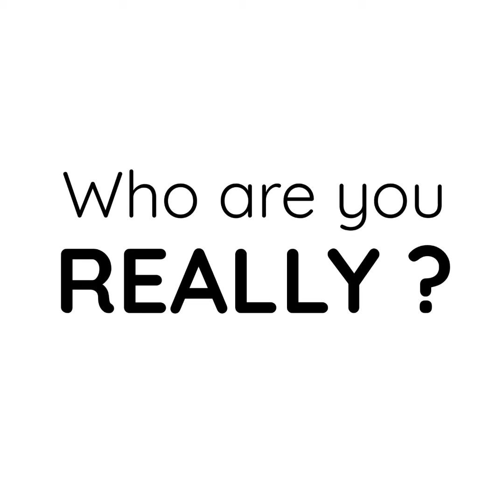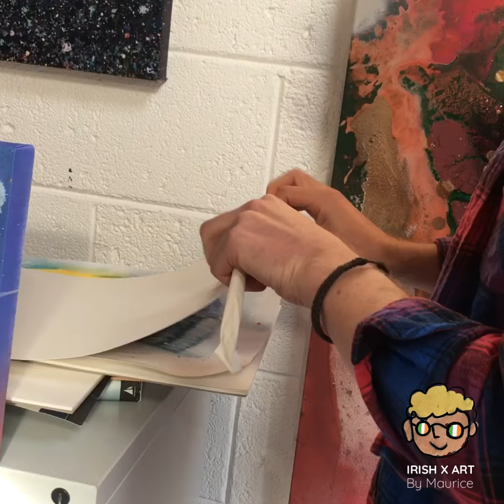Finbart McHugh - « I love all colors » | IRISH x ART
Meeting with the fantastic Irish artist Finbart McHugh in his artist studio in Galway. In love with colors and their energies, Finbar explores his interiority in explosive paintings.

Instagram of Maurice